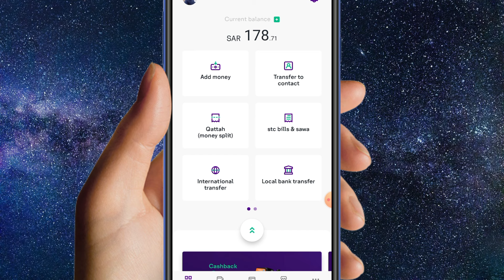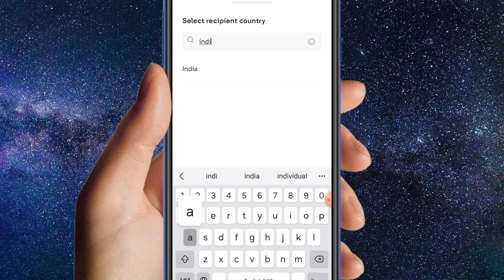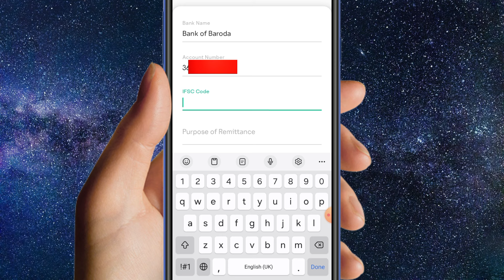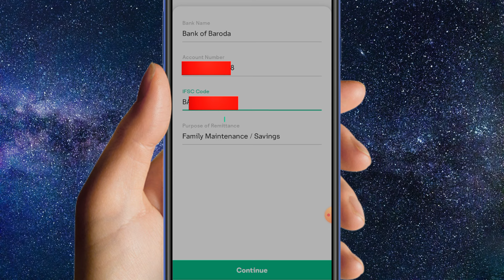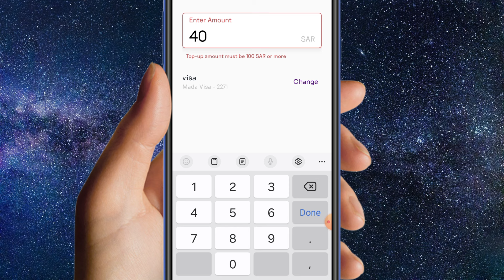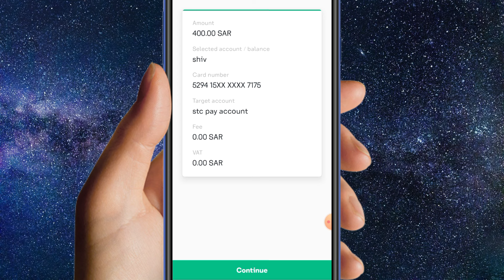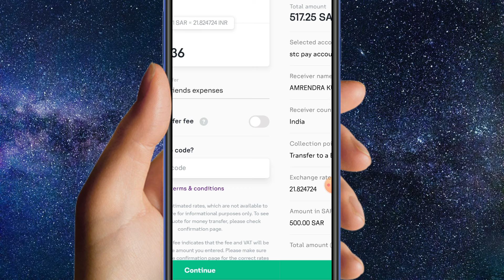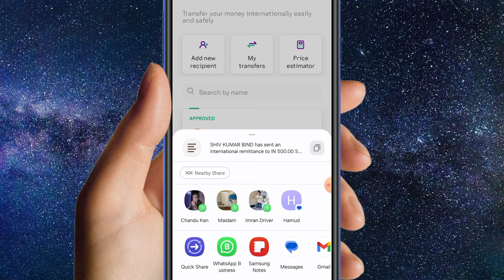stc pay international money Transfer 2024 ! stc pay add beneficiary to transfer money ! stc pay 2024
ہیلو دوستو میرا نام عمران ہے اور آج اس ویڈیو میں بتایا گیا ہے کہ (  stc pay international money transfer ) اس لیے اس ویڈیو کو مکمل دیکھیں شکریہ ❤️🙏

हेलो फ्रेंड्स मेरा नाम है इमरान और आज इस वीडियो में ये बताया गया है कि ( stc pay international money transfer ) तो प्लीज़ इस वीडियो को पूरा जरूर देखें आप का शुक्रिया ❤️🙏

about video

Hello friends my name is Imran and today in this video it has been told that ( stc pay international money transfer ) so please watch this video completely thank you❤️

your question
stc pay international Bank money transfer
stc pay से अपनी कंट्री में पैसा कैसे भेजें 2023
how to transfer money from STC pay
how to transfer money stc pay to international bank
stc pay international bank transfer on hold
stc pay international transfer
stc pay free money transfer
Stc pay se paise kaise bheje
How to transfer money from stcpay

hashtag